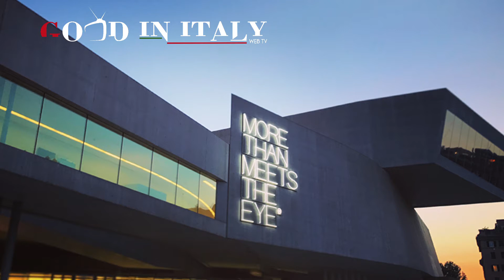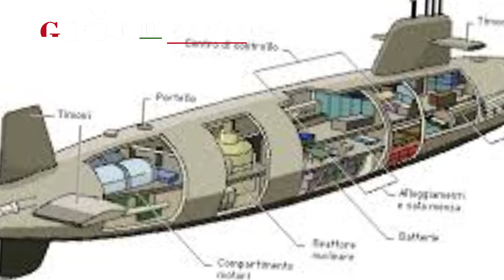"Uso moderato del digitale per difendere il nostro pianeta" Roberto Cingolani al Maxxi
Le parole di Roberto Cingolani, ministro della Transizione Ecologica  all'incontro con Giovanna Melandri presidente del Maxxi suonano come un avviso consapevole di quanto stia cambiando il nostro pianeta e come dobbiamo comportarci per evitare inasprimenti sociali in questo periodo epocale di transizione ecologica.